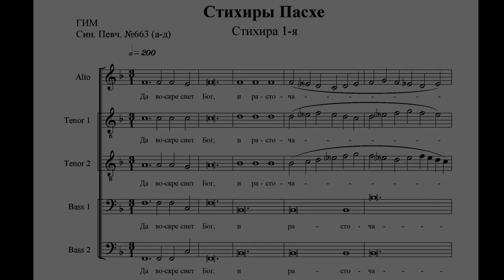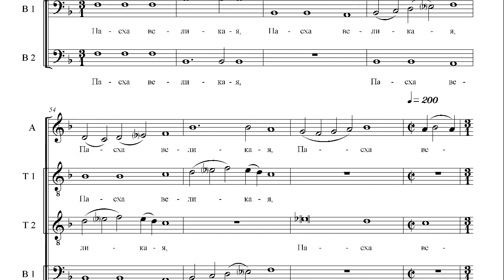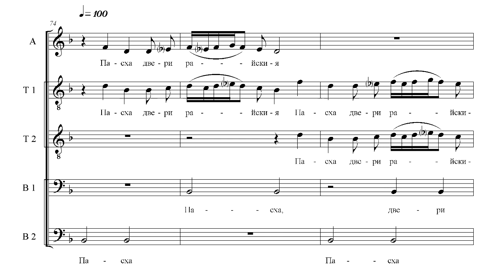Easter Baroque music by anonymous Ukrainian composer